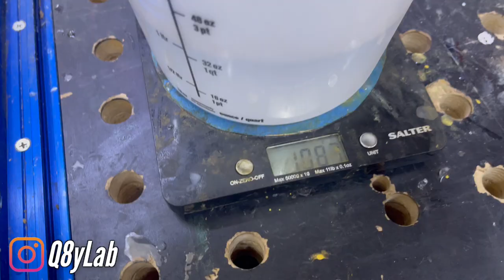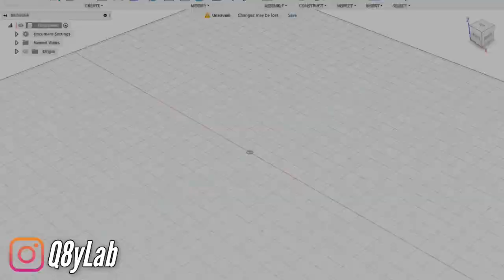ادوات تحضير القهوه